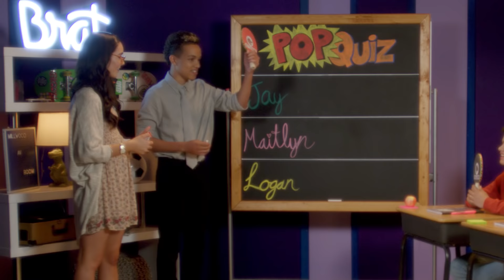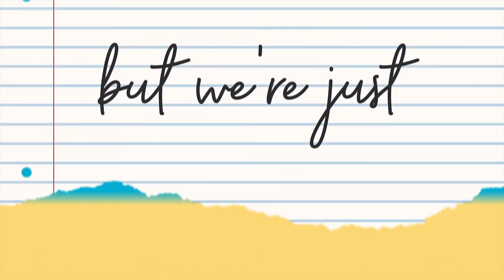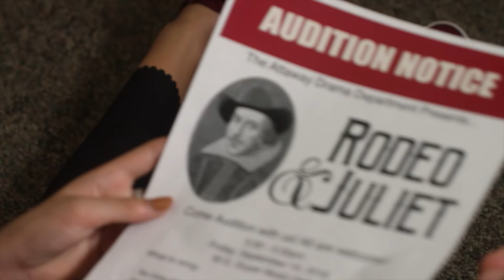BRAT TV CHAT | Kenzie & Dylan | 9.2.18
We ride with Lilia and Kalani, give back with Kenzie, and sing along with Dylan.